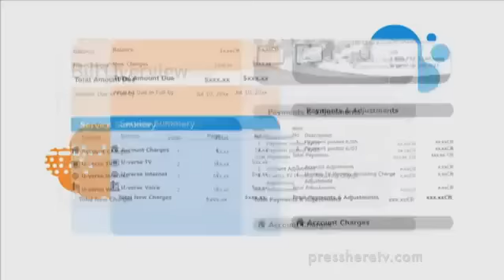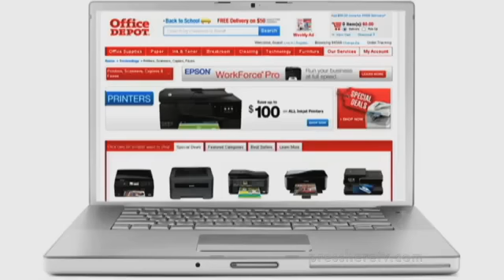SundaySky featured on NBC's "Press:Here"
SundaySky President & Chief Revenue Officer, Jim Dicso, was interviewed on "Press: Here" -- NBC's weekly technology and business roundtable.

The episode also features Forbes' Eric Savitz and Investors Business Daily's Mike Krey.